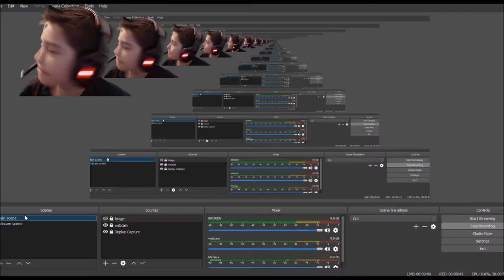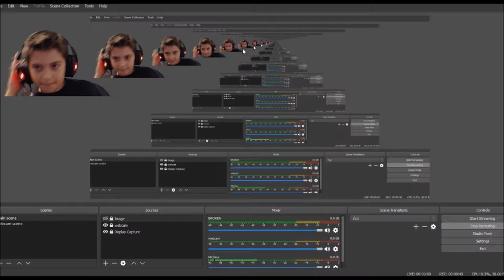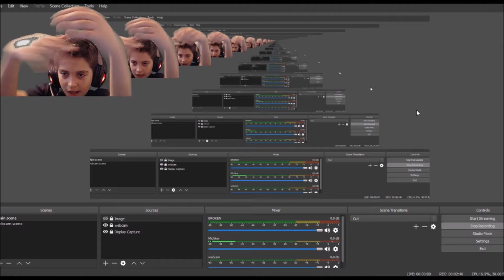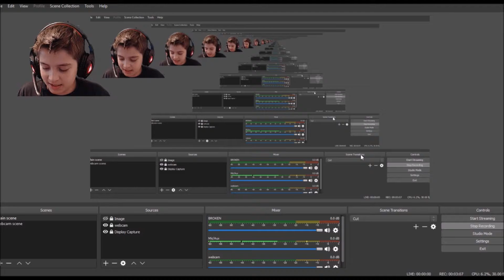back to SG